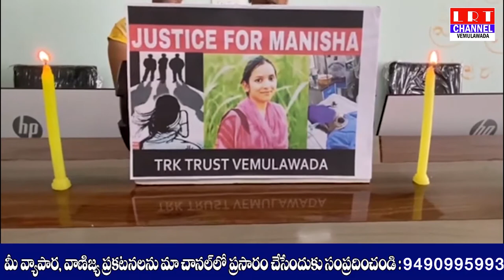హత్యాచార ఘటనలో మృతి చెందిన యువతికి టి ఆర్ కె ట్రస్ట్ ఆధ్వర్యంలో ఘనంగా నివాళులు...|| LRT NEWS